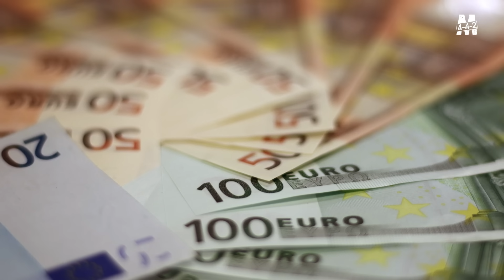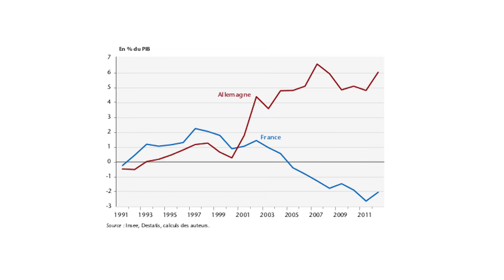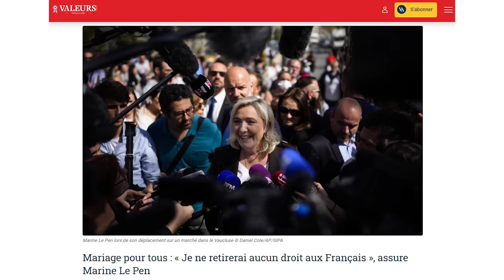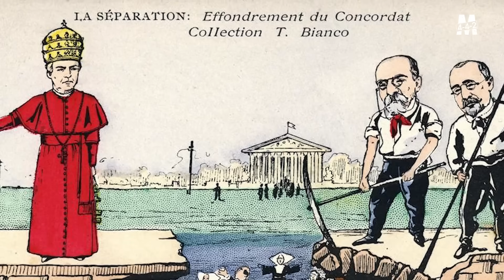YOUSSEF HINDI : LA GUERRE DES ÉTATS-UNIS CONTRE L'EUROPE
💡 Soutenez le Média en 4-4-2 : Faites un don pour nous aider à continuer notre travail indépendant

📘 Découvrez l'ouvrage de Youssef Hindi : "Guerre des États-Unis contre l'Europe" sur Amazon

🎙️ Dans cette interview exclusive, Youssef Hindi partage sa vision de la puissance américaine, explorant les notions d'empire et d'hégémonie à travers l'histoire. Il met en lumière le modèle économique de prédation des États-Unis et son impact sur l'Europe.